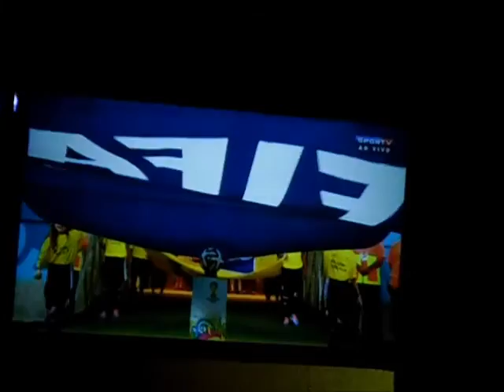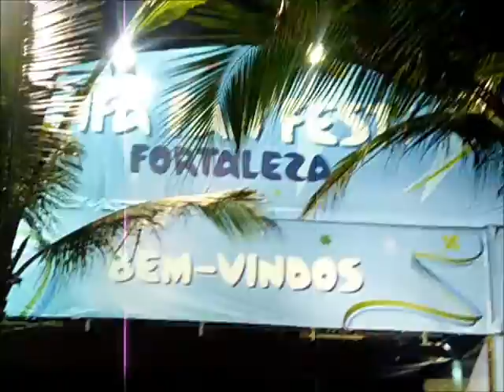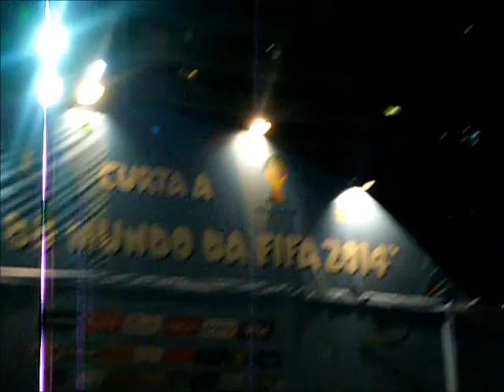7° Vlog - Praia, Jogos, Estadio Castelao e Fifa Fan Fest Fortaleza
Para manter-se atualizado, você pode assinar via Bloglovin ': Diario By kathy

Ainda mais...

Musicas:
Jason Derulo -Talk Dirty ft 2 Chainz (Mambo Remix) by Andy Mambo
Kenny Oliver
Forro Testado - Bum Bum Bum